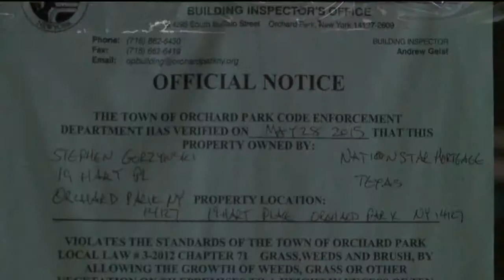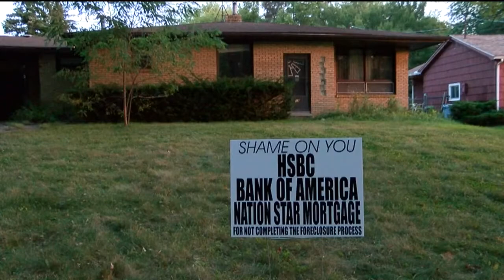Orchard Park residents furious over foreclosed home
Orchard Park residents say they're tired of foreclosed homes that have become eyesores in their community.  They say banks that own the properties need to step up and sell or demolish them, not let them fall apart.

7 Eyewitness News is Buffalo's Source for news, sports, weather, and good things happening every day.